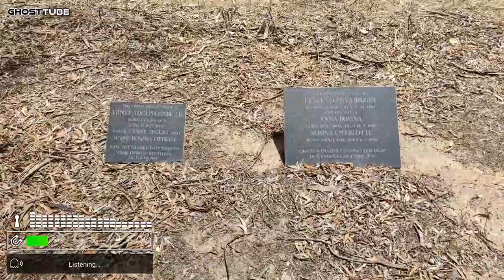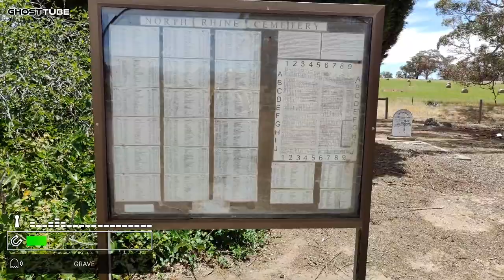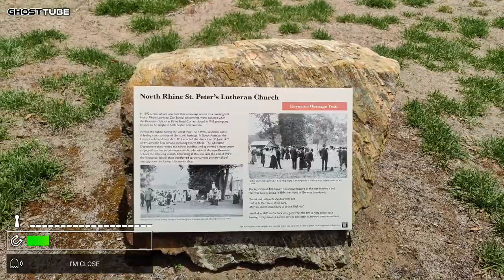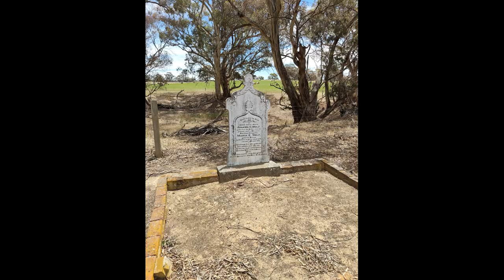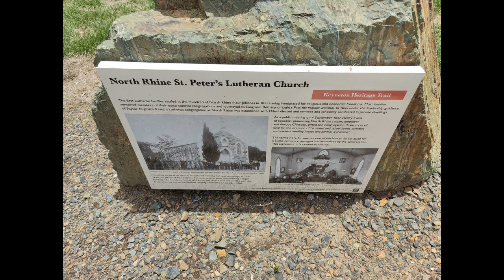Haunted Whispers: Exploring North Rhine Cemetery with GhostTube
Join us on a spine-chilling adventure as we delve into the mysteries of North Rhine Cemetery with GhostTube! In this video, we'll explore the eerie grounds of this historic cemetery, using the latest paranormal investigation tools to uncover hidden secrets and supernatural phenomena. Watch as we encounter ghostly whispers, strange apparitions, and unexplainable occurrences. Whether you're a seasoned ghost hunter or just curious about the paranormal, this journey promises to be both thrilling and unforgettable. Don't miss out on the haunting experience of North Rhine Cemetery!